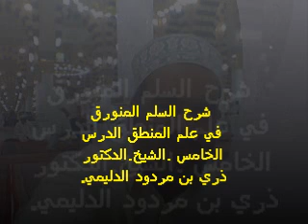السلم المنورق في علم المنطق الدرس الخامس شرح الشيخ دري الدليمي